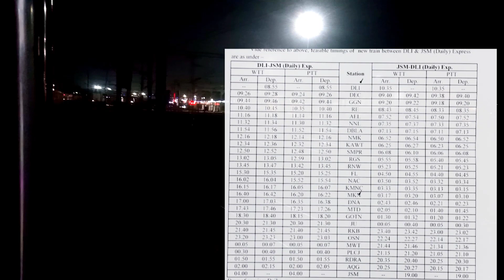शेखावाटी के लिए दिल्ली से जैसलमेर वाया नारनौल, नीमकाथाना, रीगंस, जोधपुर, रामदेवरा के रास्ते नई ट्रेन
Hello friends

Today is my video शेखावाटी के लिए दिल्ली से जैसलमेर वाया नारनौल, नीमकाथाना, रीगंस, फुलेरा, जोधपुर, रामदेवरा के रास्ते